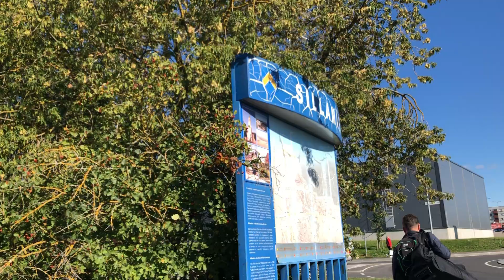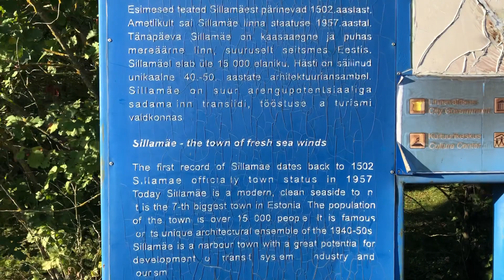Sillamäe - Photography and Fun in a former Soviet closed city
We went to Sillamäe, Estonia. We took a bus headed for Narva. I used my Pentax Spotmatic SP (still having shutter issues in this video) and finished up a roll of Rollei RPX 400. Then I had some issues loading the next roll, so I switched to using my Fujifilm X-E2 for awhile before finding a place to sit and get the film properly loaded. This roll was Kentmere 100. After checking out the main pedestrian street and the seafront, we had a very awkward experience at a restaurant. Then, a bit of wandering before heading home.

Photos developed in Ilford Ilfosol 3, scanned using Lomography DigitaLiza and Fujifilm X-E2.

Video shot on iPhone 8 and Fujifilm X-E2 (and some with a Samsung).

Here are some links if you are interested in learning more about Sillamäe: